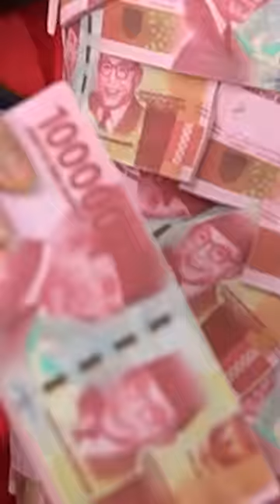MAKAN KUE DARI DUIT !!